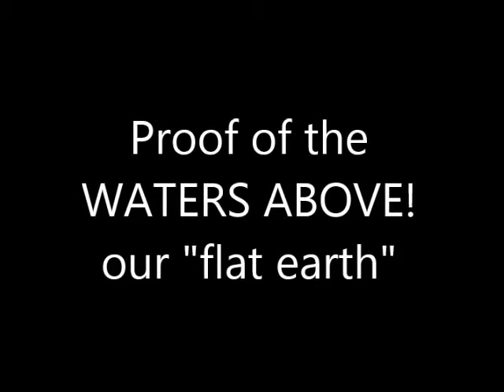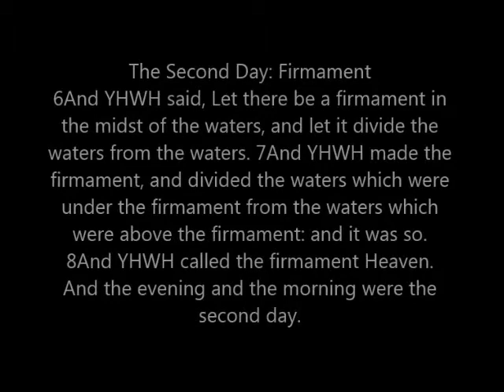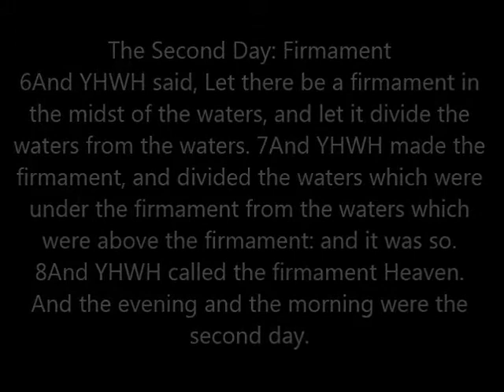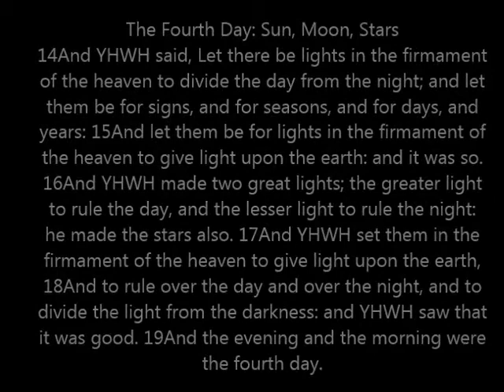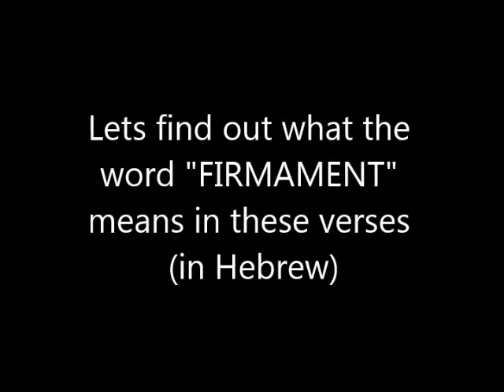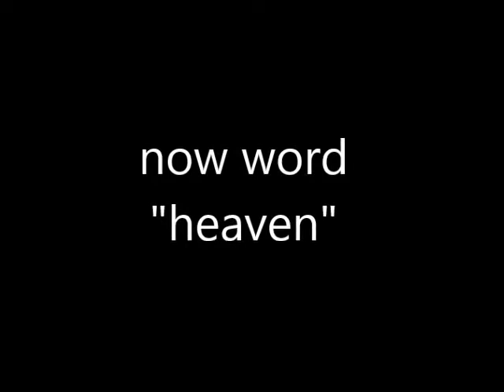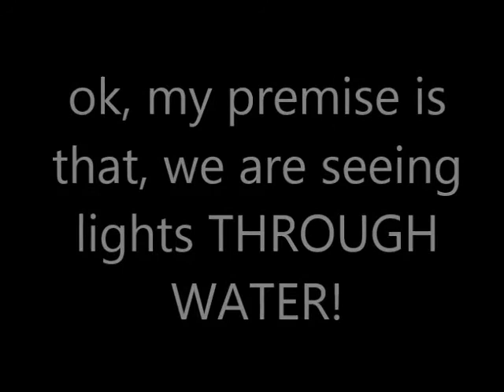Shepherds Chapel & WATERS ABOVE( our Flat Earth !)...My Belief